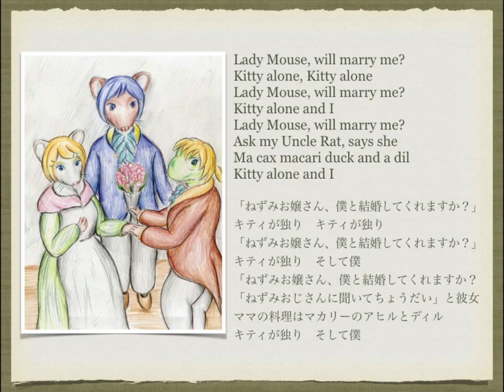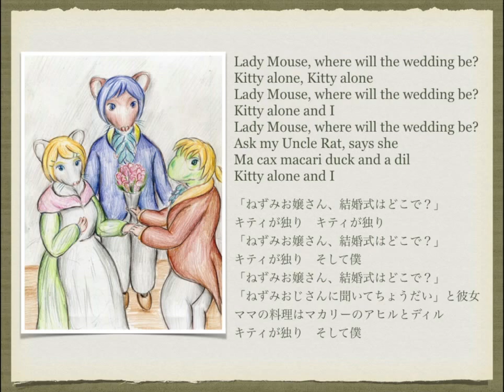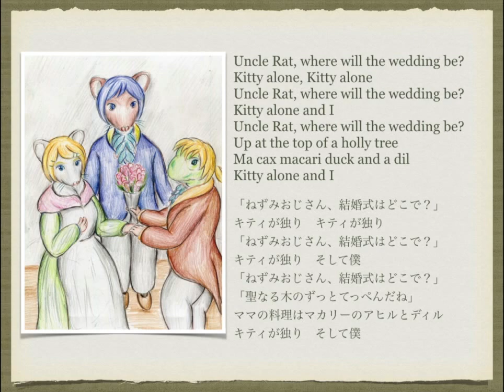Uncle Rat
A Irish traditional song, performed by VOCALOIDs